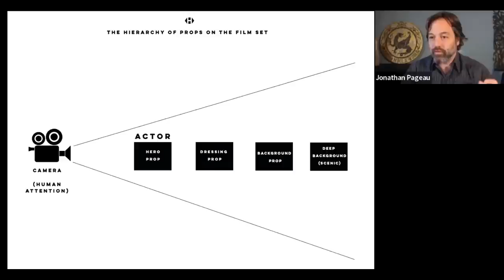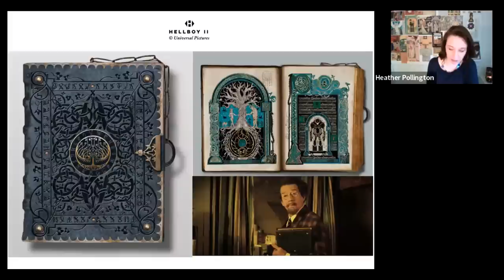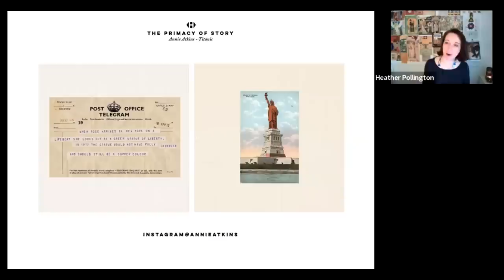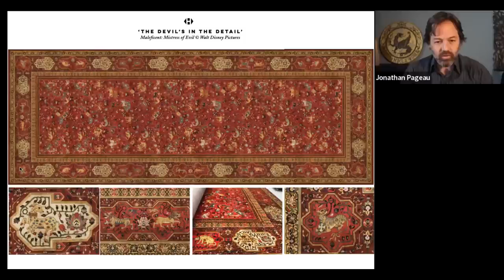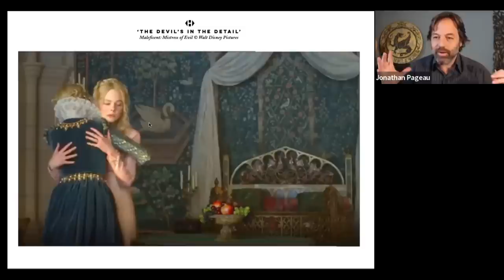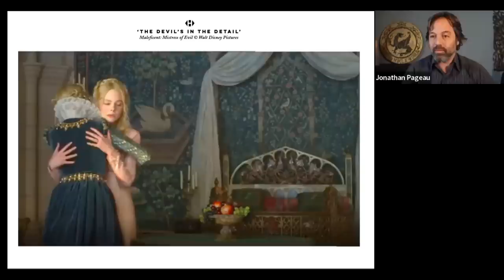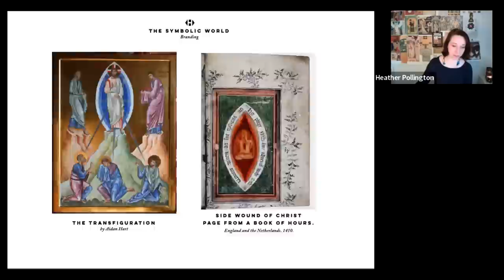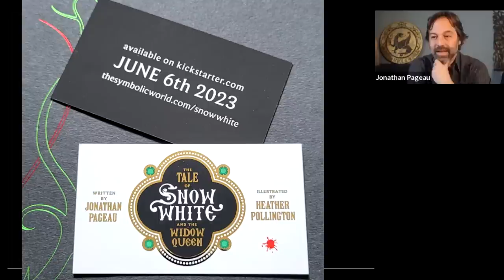Heather Pollington: From Hollywood to The Symbolic World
Heather Pollington is a UK-based Lead Graphic and Surface Designer working in the Film and Television Industry. She has been involved with many popular films like Hellboy 2, Skyfall, Maleficent 2, Marvel's Eternals, and more. She designed the new Symbolic World logo and will be working with me to publish a series of fairy tale books, starting with Snow White.

In this discussion, Heather takes us through the creative process of her work in various film projects and finally, we discuss the unique design of our new Symbolic World logo.

Timestamps:
00:00:00 - Coming up next...
00:01:19 - Intro music
00:01:43 - Introduction
00:02:30 - How did you come to your profession?
00:04:39 - Encountering The Symbolic World
00:05:56 - Hierarchy in film-making
00:10:56 - The guiding question
00:12:43 - Where she started
00:13:40 - Hellboy 2: Context is everything
00:19:39 - Bond films: setting up a contrast
00:24:31 - The emotion
00:26:28 - The Medieval aesthetics in films
00:29:25 - Mary Poppins: memory
00:31:51 - Maleficent 2
00:38:13 - How much technology defines art
00:41:39 - Subtle coherence
00:46:21 - ~budget and design in church
00:51:30 - The Symbolic World logo
00:52:47 - Build on what's already there
00:54:53 - The Peridexion tree and the dragon
00:56:30 - First drafts
00:59:09 - Lettering
01:03:43 - The dragon
01:05:54 - Suggestion
01:06:59 - A hybrid dragon
01:09:17 - Snow White